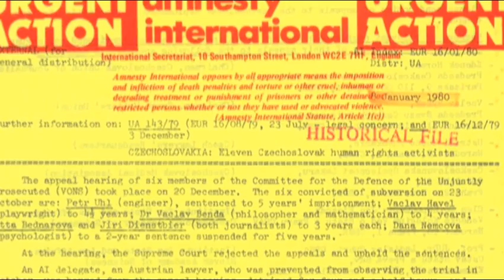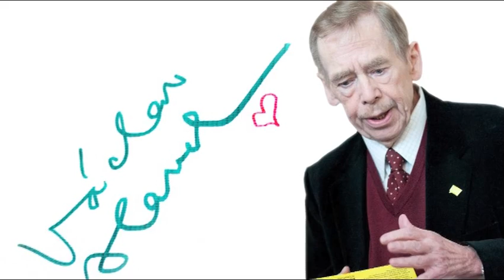Vaclav Havel an amazing human rights leader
Amnesty International's Steve Crawshaw pays tribute to the great human rights leader Vaclav Havel.

 "The world has lost an amazing human rights leader. Vaclav Havel embodied the spirit of thousands of brave human rights defenders, who challenge oppression and the denial of human dignity. He did so by combining humor and a steadfast determination to fight for fundamental rights no matter the cost to his personal well-being. The pressure he brought on his government while a prisoner of conscience and the spotlight he shone on repression helped bring human rights to millions of people. When he later led the government, he worked diligently to ensure that the rights of freedom of expression and opinion were respected and protected and that the people he governed would not, again, be imprisoned for exercising their basic human rights. We thank Havel, once again, for his courage and leadership as we bidq him farewell."